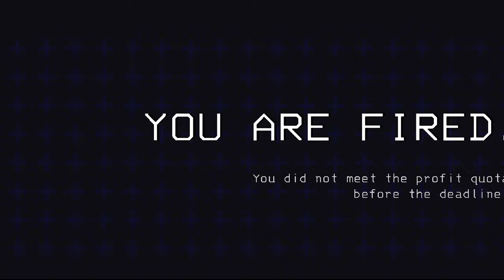The ANGRIEST Lethal Company Player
we finally save up some good money to purchase the teleporters in Lethal Company and we immediately abuse them to annoy one friend. Enjoy!

THE BOYS:
George - Blue
Daniel - Green
Sion - Red
Lloyd - Purple
Other George - Yellow
Andor (aka Scrandor/Biscuits) - Orange